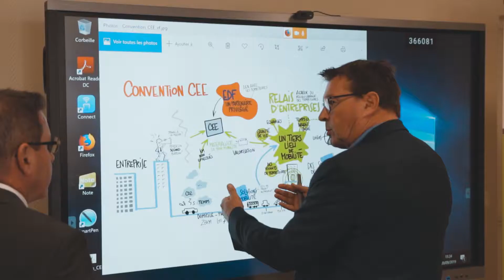VILLE DE CARIGNAN | Inauguration Micro Folie et Tiers lieu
Retour en images sur l'inauguration Micro Folie et Tiers lieu de la Ville de Carignan le 20 Sept 2019